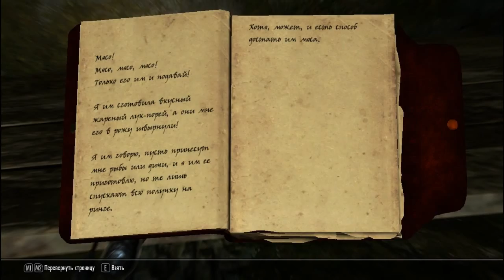Игра в SKYRIM #213 [Ненавижу эти руины!]